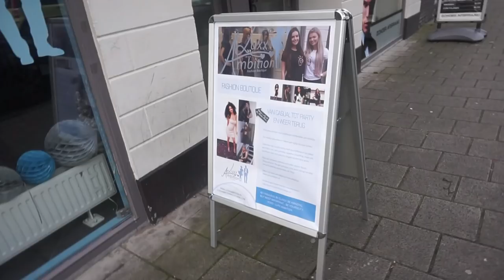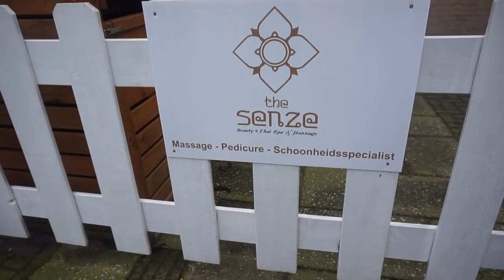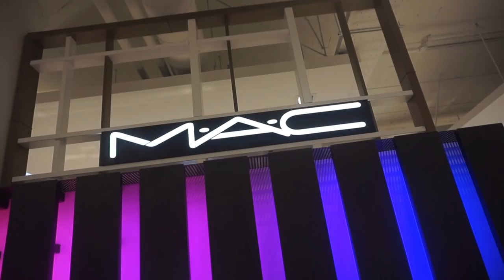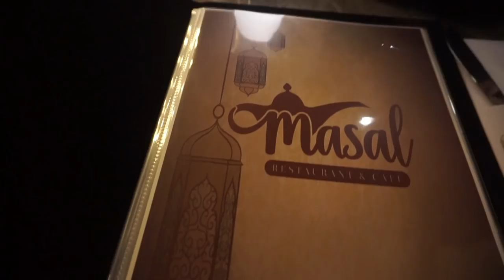VLOG 1: MOEDER JARIG! | Sarah Marikh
Hallo iedereen en welkom op mijn kanaal! 2 Keer per week komt er een nieuwe video online. Elke dinsdag en zaterdag om 13:00u.

Vandaag weer een EXTRA video deze week! Mijn aller eerste vlog! Mijn moeder is vandaag jarig en we gaan allemaal leuke dingen doen :D